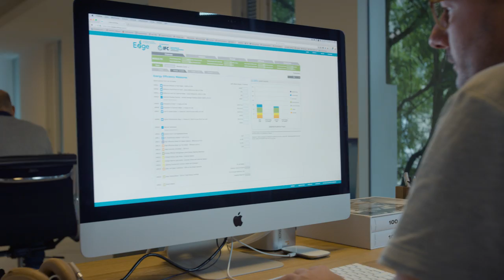Building a Brighter Tomorrow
It is now faster, easier and more affordable than ever before to build and brand green.

An innovation of IFC, EDGE is a software, a standard, and a certification system for more than 170 countries that proves that everyone wins financially by building green. EDGE creates intersections among developers, building owners, banks, governments and homeowners to jump start the mainstreaming of green buildings and help tackle climate change.

IFC is a member of the World Bank Group that focuses on private sector development. Standing between the public and private sectors, IFC brings market-based solutions to respond to the challenge of creating low-carbon economic growth.

"Building a Brighter Tomorrow" is a production of STEREOSCREEN.